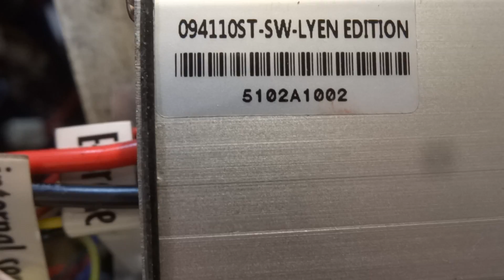Dan B.s 9 FET Lyen Controller Test Run 2/10/2020